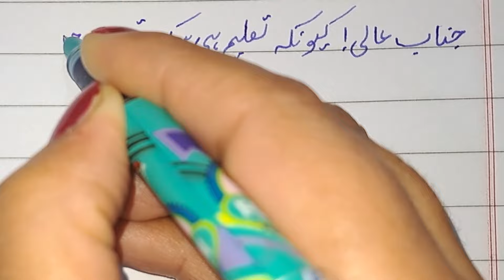Best urdu Speech on Importance of Education | Taleem ki ahmiat Speech |Importance of education essay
Best urdu speech on Importance of Education |  urdu essay on importance of education | Urdu speech on education | Urdu speech on Importance of Education | Importance of Education urdu speech |  Essay on
importance of education | 10 lines on importance of education